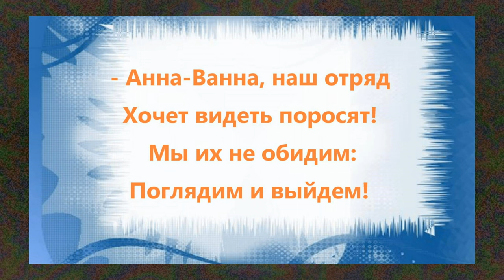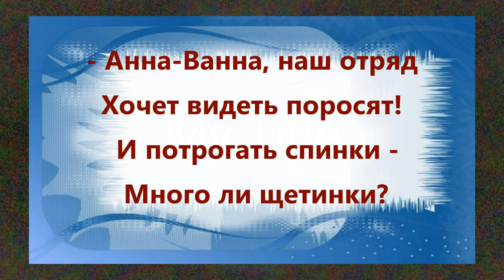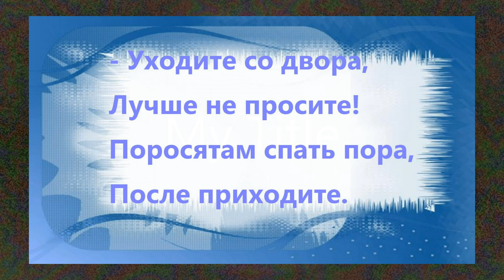Л. Квитко - 'Поросята'